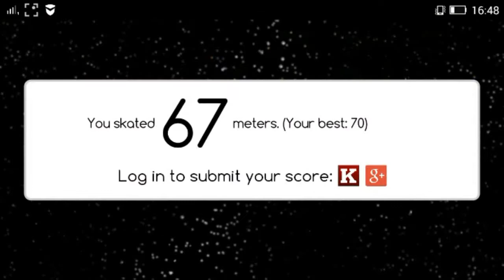RUN | Mobilní hry 7 | Vesmírné hry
Vítejte u nového videa ze série mobilních her! Napište do komentářů jakou hru mám natočit příště a jestli se vám líbí styl videa a intro. Za každou kritiku jsem vděčný !
Dnes se podíváme na hru: RUN

Hra: RUN
Edituji v: Sony vegas, Wondershare Filmora
Natáčím programem: Recordable PRO
Grafiku dělám v programu: PhotoFiltre 7